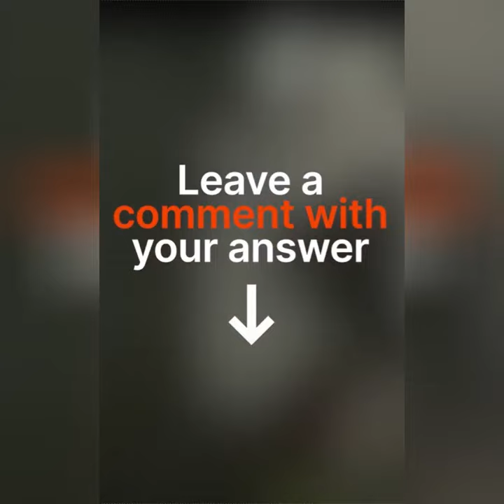Can you guess the movie?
It's Wednesday...it is Guess the movie Wednesday!

Can you guess the name of this movie? 😱